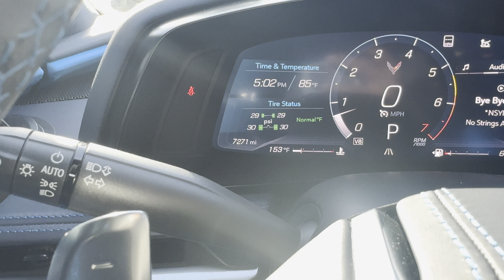My C8 has a problem!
Car rental: Click link to Book!

Charter: Click link to BOOK YOUR Boating Experience!